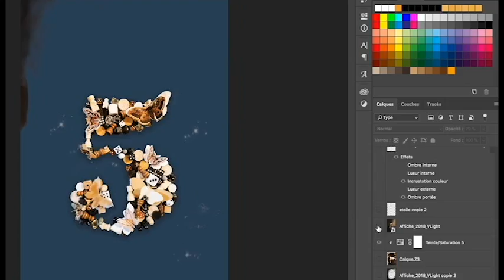Making Off affiche Nuit du jeu 2018 de Bulle